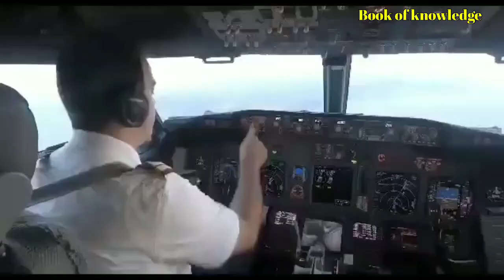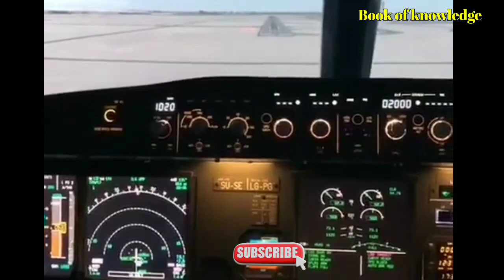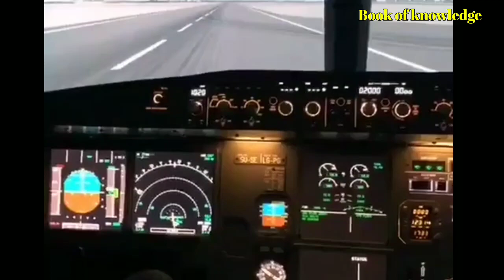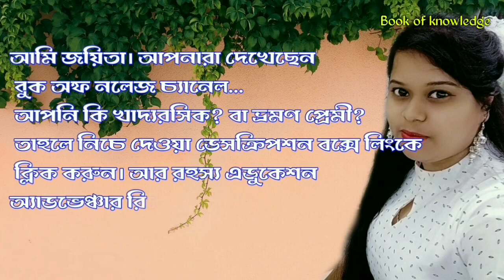ফ্লাইট ৬৪৮ ছিনতাই করে মাঝ আকাশে বিমানের ভেতর দুর্ধর্ষ গোলাগুলি চললো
Related Quarries